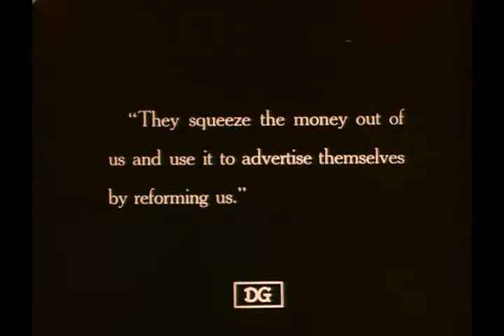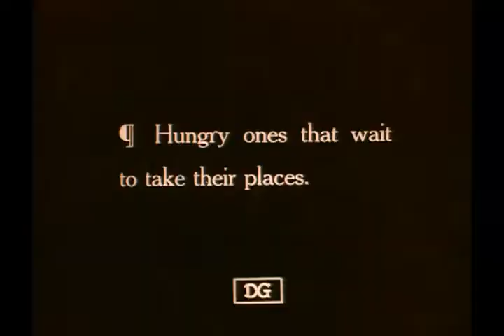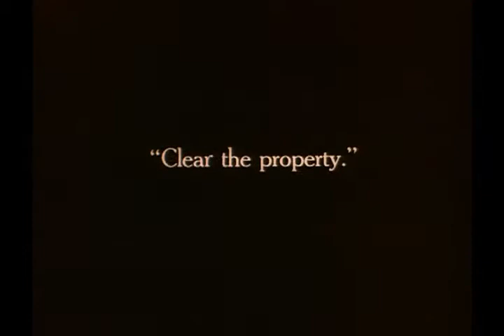Strike in the Modern Story of "Intolerance (1916)"